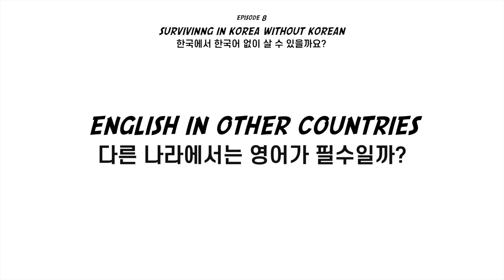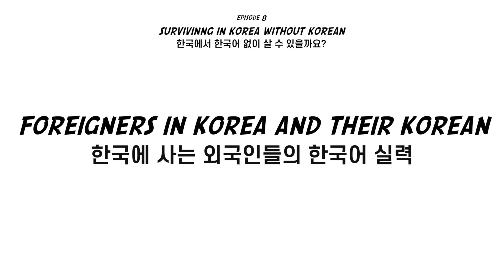🇰🇷 can you survive in Korea only using English?, JAYKEEOUT x VWVB™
🇰🇷 can you survive in Korea with only English?
produced by JAYKEEOUT x VWVB™

a new talk show series [SLEEP OVER AT JAY'S]
let us know what we should do in the comment 😁

Part of the proceeds from the YouTube channel JAYKEEOUT and creative brand VWVB™ will go towards future philanthropic projects and towards donations for those in need. Your support is always greatly appreciated. Thank you ◡̈